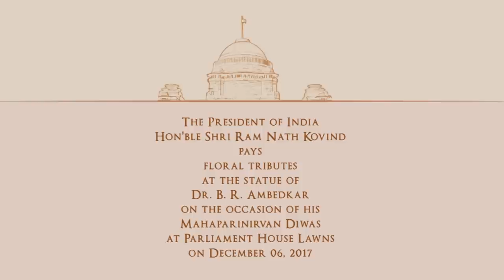President Kovind paid floral tributes to Dr B.R. Ambedkar on his Mahaparinirvan Diwas